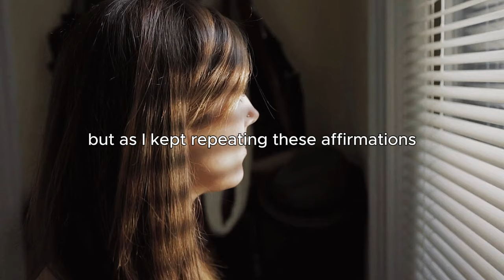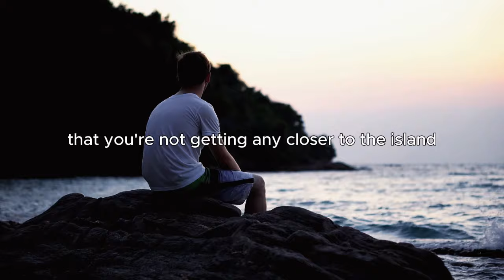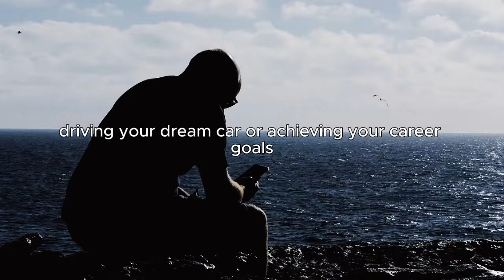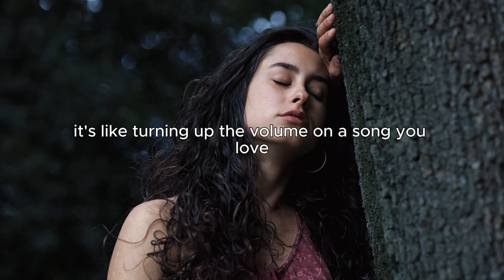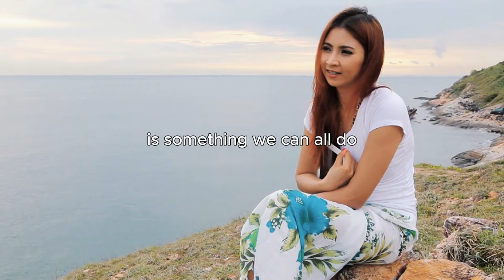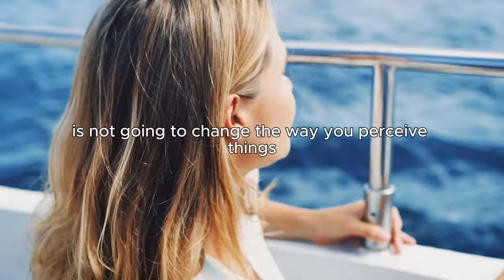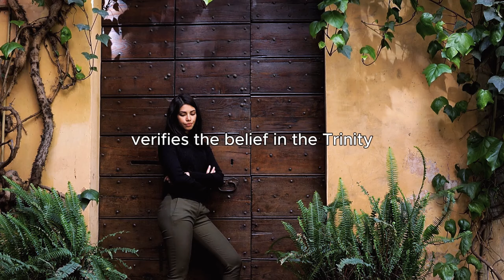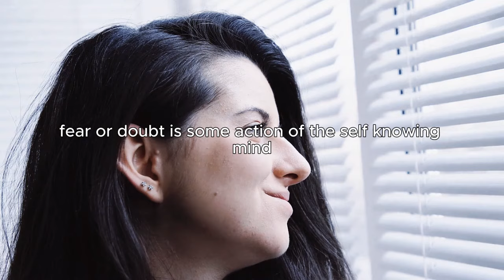Repeat These Words 3 Times To Get What You Want - Neville Goddard - Law Of Assumption